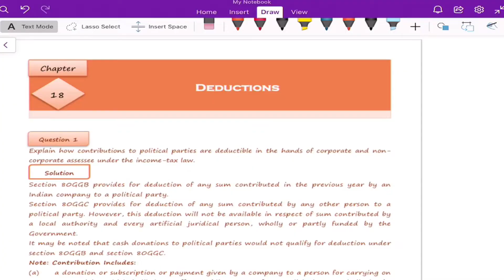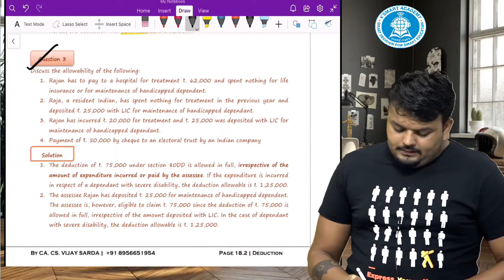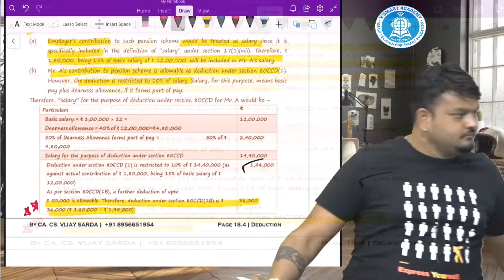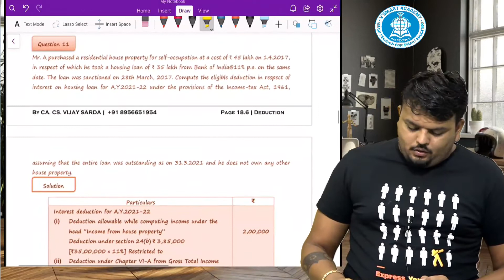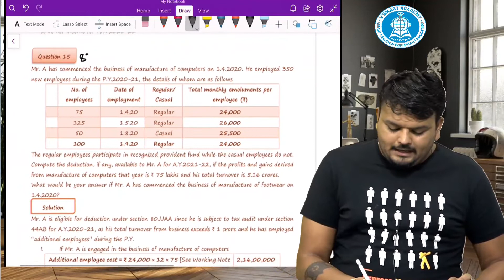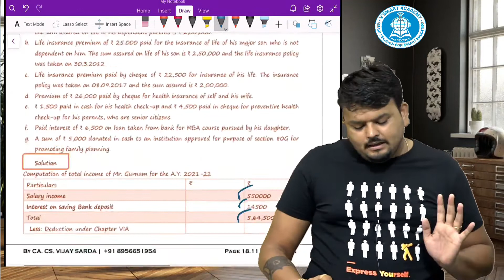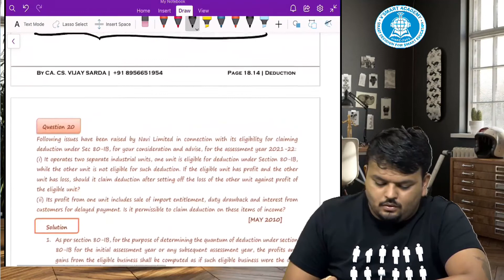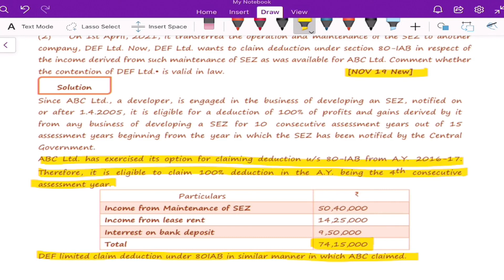CA FINAL 21 Questionnaire Discussion | Deductions | CA CS VIJAY SARDA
CA Final Direct Tax Questionnaire are recorded inlcuding amendments as made by the Finance Act 2020 along with Amendment Ordinance 2020.
New Recording for May21 & Nov 2021 Exams

Purchase Books -
CA Final Regular Modules (Set of 4 books)
CA Final Questionnaire
CA Final Fast Track
CA Final Paper 6C International Tax

Happy learning!